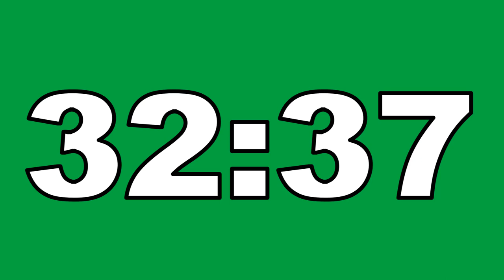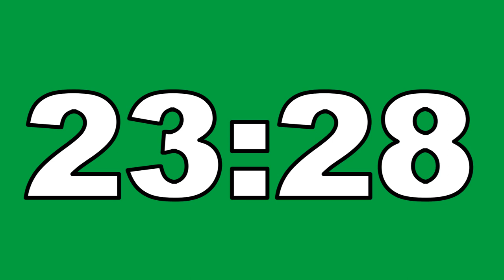36 Minute Countdown Timer Green Screen No Copyright Contador Regresivo